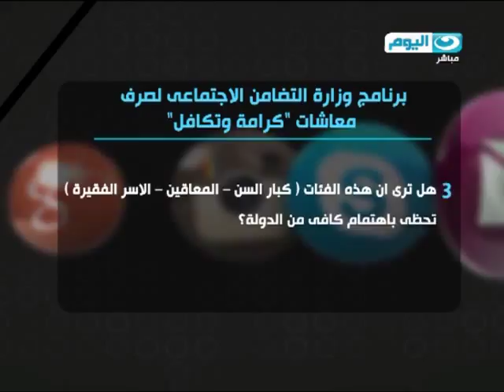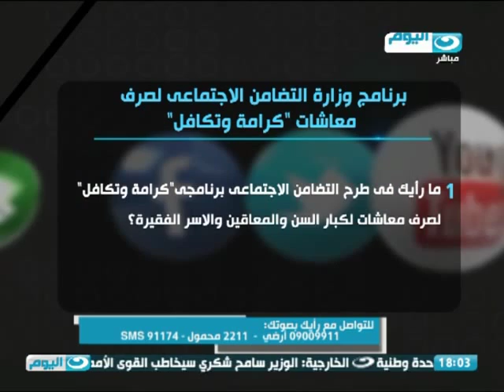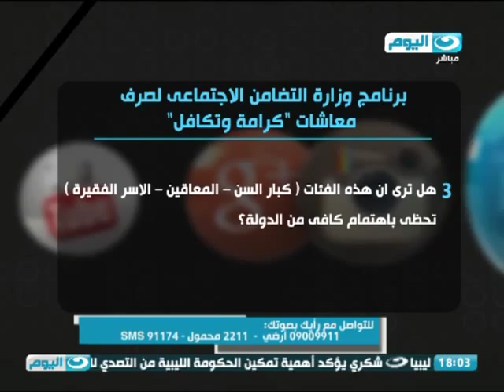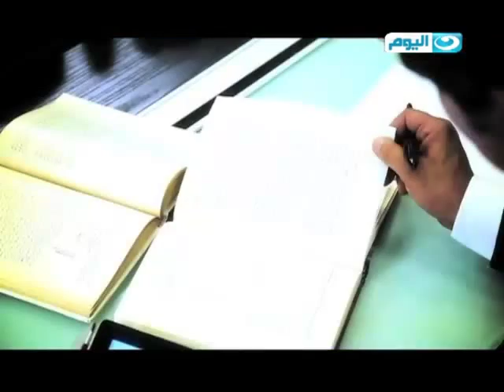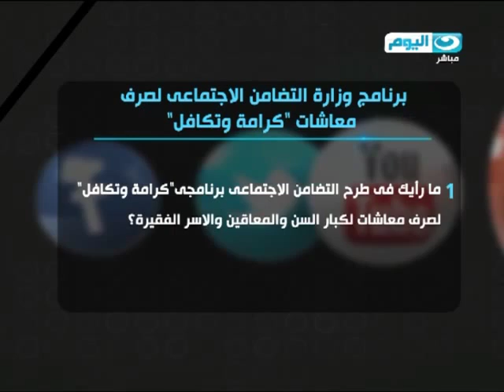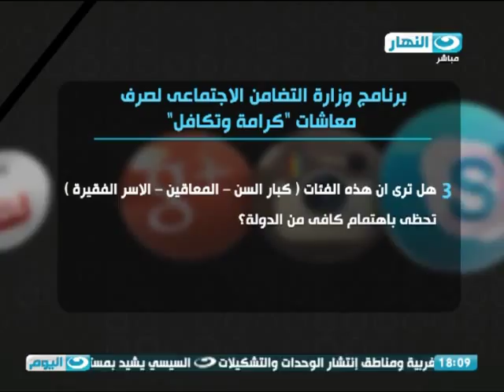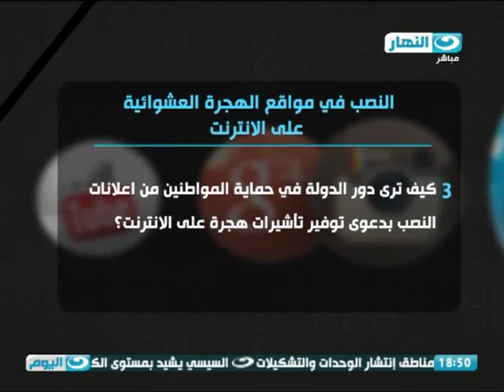رايك بصوتك | حلقة عن برنامج وزارة التضامن الاجتماعي لصرف المعاشات